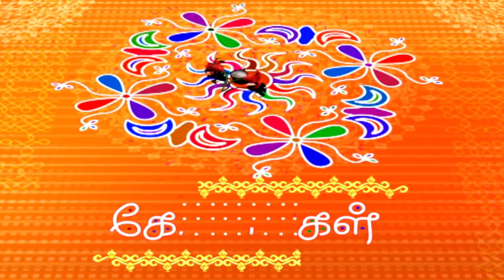Kolangal Episode 286, 24/10/2019